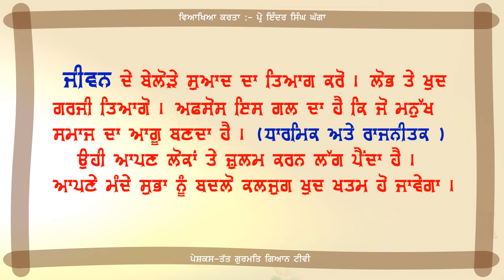Part55 Nanak Bani ਨਾਨਕ ਬਾਣੀ | ਵਿਆਖਿਆ | ProfInderSinghGhagga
Nanak Bani ਨਾਨਕ ਬਾਣੀ
| ਵਿਆਖਿਆ |